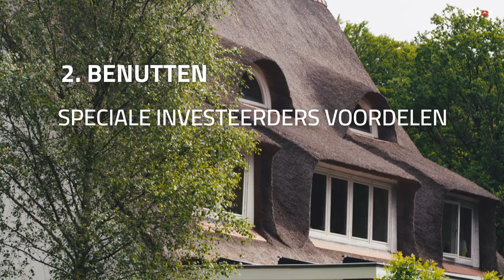Mede-eigenaar worden van dit paradijs?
SyncID's: MB01DGLFCKFK2XN